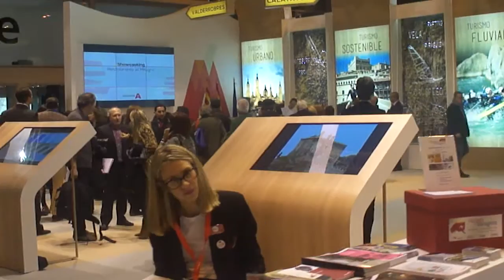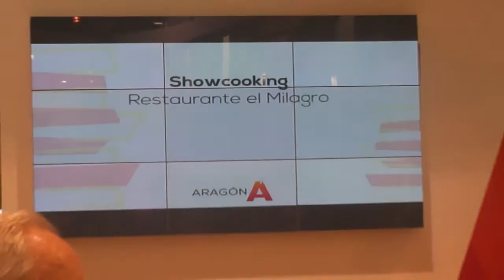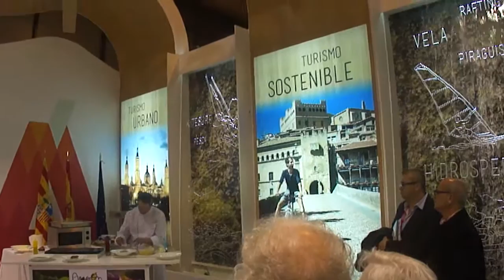ARAGON EN FITUR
Visión  del Stand de la Comunidad en Fitur